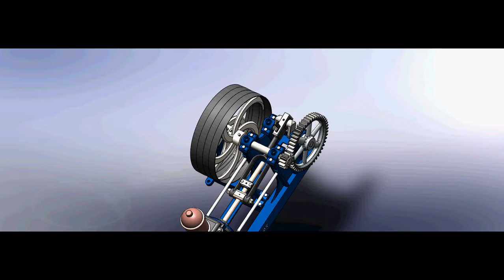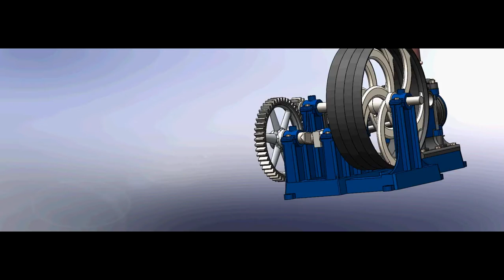Water pump Animation